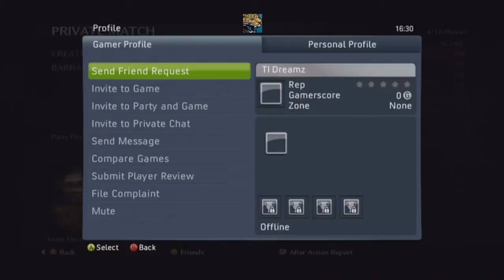DUBZ EMPIRE VS. [RAZORZ]+[MAGIIKZZ] #1 [2-1]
DUBZ EMPIRE VS. [RAZORZ]+[MAGIIKZZ] #1